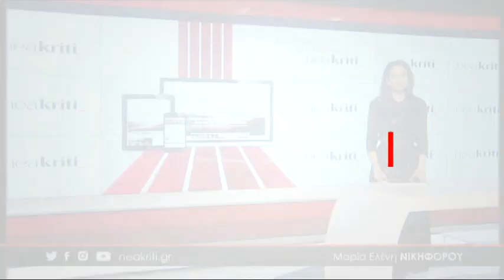Οι ελιγμοί του τρόμου σε δρόμους «κόλαση» στην Κρήτη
Δρόμοι για γερά νεύρα και εικόνες που κόβουν την ανάσα και αποτυπώνουν το σθένος των οδηγών τουριστικών λεωφορείων, ξεναγών αλλά και των ίδιων των τουριστών που οδηγούν, τεστάροντας τις αντοχές τους! Η μεγάλη δημοσιογραφική έρευνα της εκπομπής «Ώρα Αιχμής» της ΚΡΗΤΗ TV έβαλε στο μικροσκόπιο μερικά από τα πιο επικίνδυνα σημεία του οδικού δικτύου της Κρήτης και… ίσως, ολόκληρης της Ελλάδας!